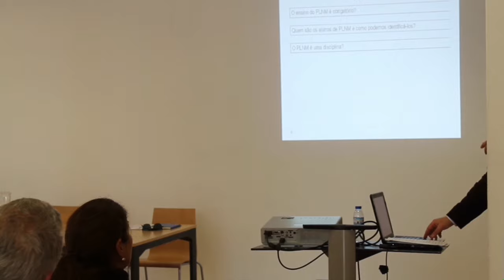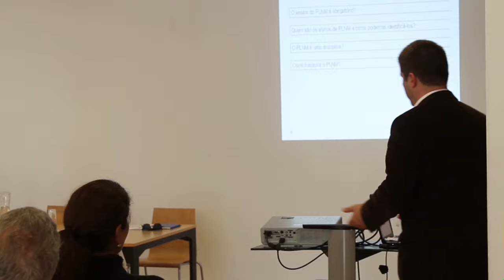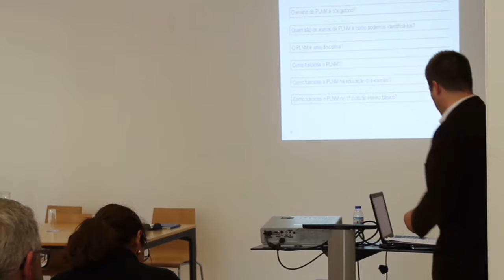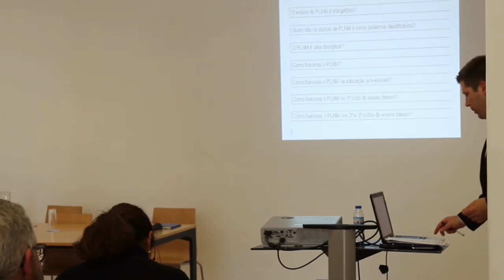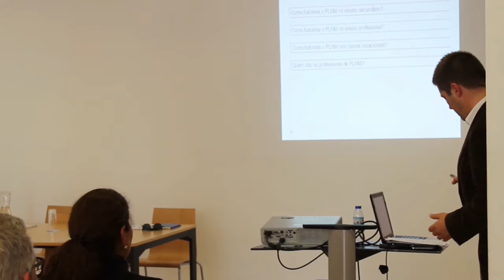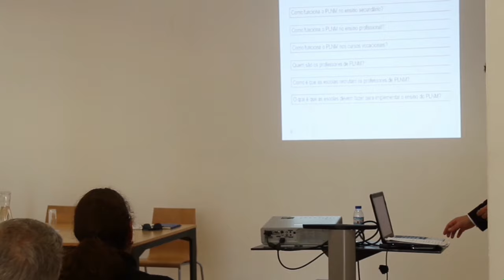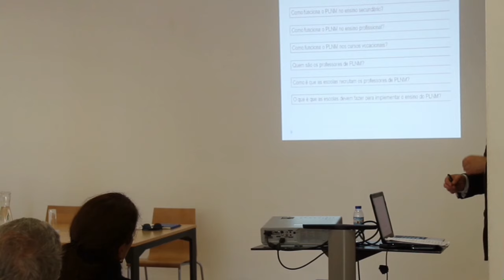Ação "Formação Contínua na Melhoria da Escola" | 14 abril 2015 - 2ª parte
Ação "Formação Contínua na Melhoria da Escola" | 14 abril 2015

14H - 16.15H  - O ensino e a aprendizagem do Português Língua Não Materna

Formador: Tiago Machete